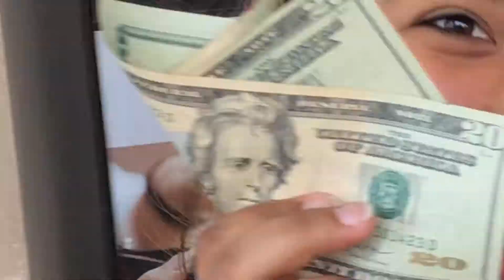Vlog #3 // We Drove Through North Shore, Oahu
Missing Brother #2 (Christophe)
Ft. Mahina LaBoy